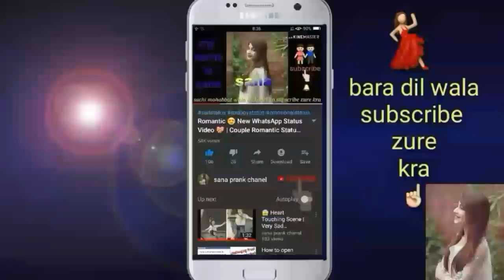Romantic Hot 😍 New whatsapp status video 💖 | Cute Couples 💕 | Love status 😍/sana prank chanel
Hyeee

2) True Love Isn’T Found. It’S Built.

3) My Silence Is Just Another Word For Pain.

4) You Killed What Was Left Of The Good In Me.

5) I Wish I Could Ignore You Like You Ignore Me.

6) Sometimes All You Need Is One Person Who Cares.

7) Sometimes All You Need Is One Person Who Cares.

8) I’M That Person Everyone Replaces After A While. ( Sad Whatsapp Status )

9) I Don’T Care For The People, Who Don’T Care For Me

sad status

whatsapp status

love status

30 seconds whatsapp status video download 2018

love status